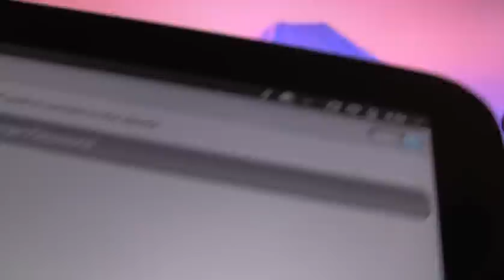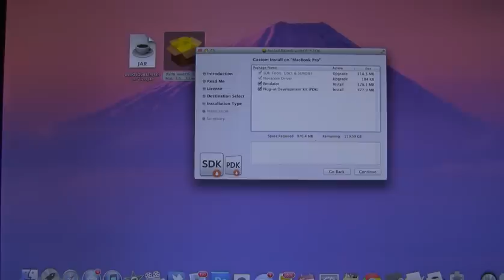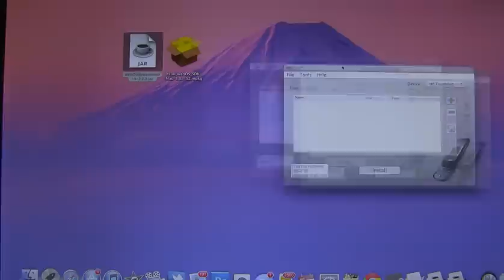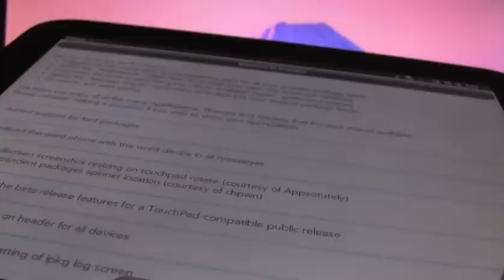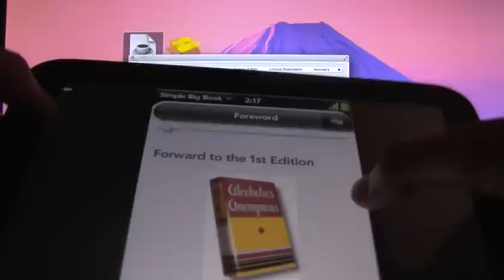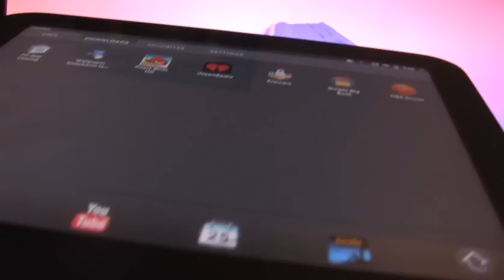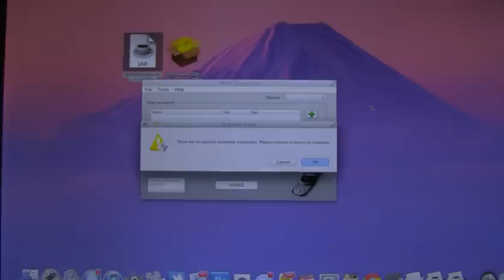How To Install Preware On Your HP TouchPad - "Jailbreak" It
This tutorial will teach you how to get Preware on your HP TouchPad so you can install third-party applications and tweaks - it's equivalent of Jailbreaking an iOS devices.